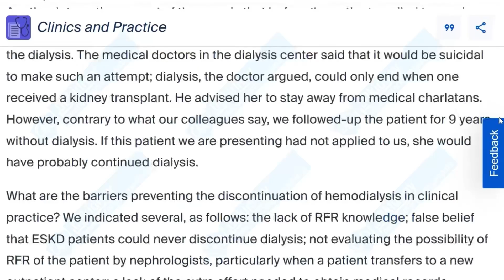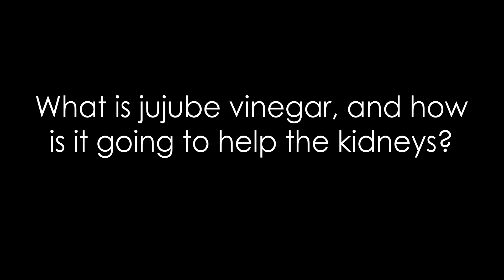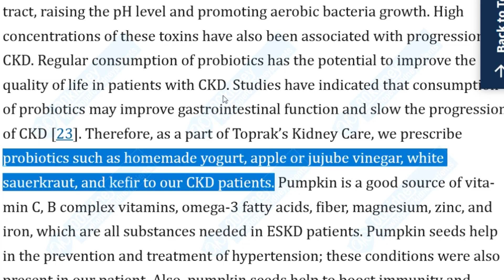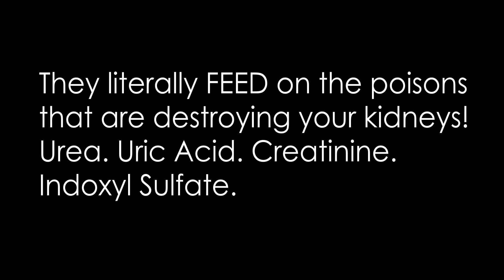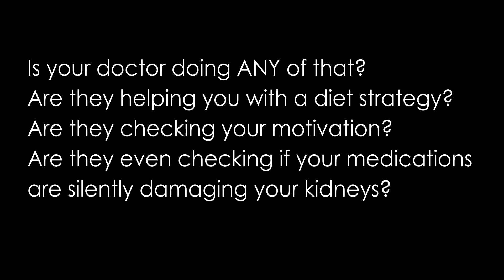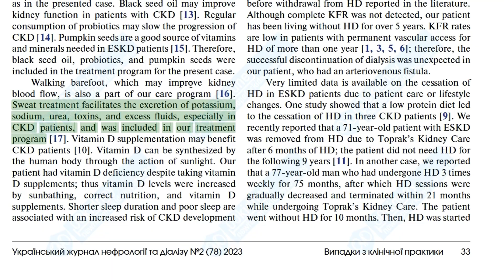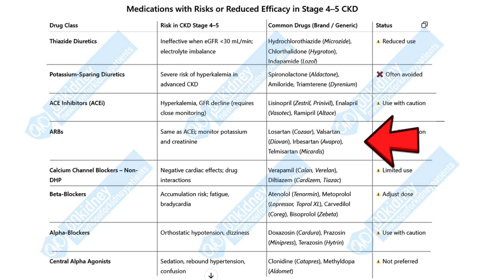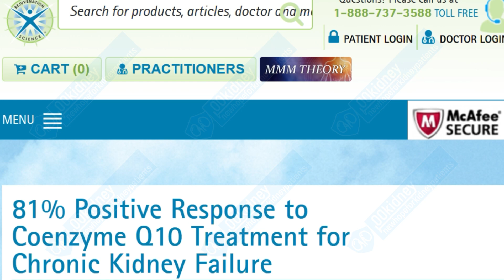Dialysis STOPPED (for good). This Kidney Doctor Is Replacing Dialysis With 1 TBSP A Day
TIMESTAMPS
Intro - 00:00
Is your doctor actually doing everything to save your kidneys? - 00:21
An incredible success story. - 01:11
The most important step: the diet. - 02:32
The best probiotic supplement. - 04:59
A holistic protocol to get patients off dialysis. - 07:11
Getting rid of EXCESS FLUIDS naturally. - 09:13
Sweat Therapy. - 10:13
What common medications are dangerous for CKD patients? - 12:30
A powerful supplement to kickstart the kidneys back to life. - 14:07
End, thank you for watching! God bless you! - 15:53